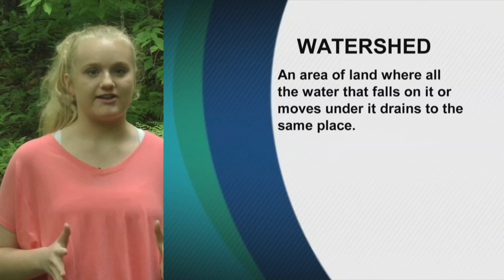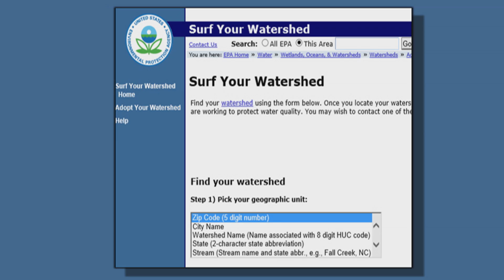Watersheds and drainage divides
A watershed is an area of land where all of the water that falls on it or moves under it drains into a common area, such as a river, lake, reservoir, or the sea.